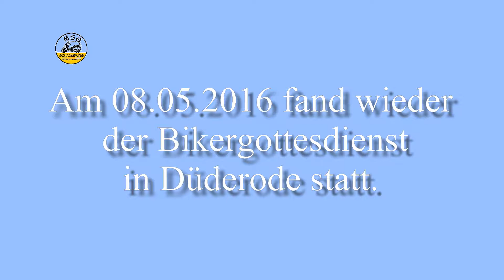Bikergottesdienst Düderode Mai 2016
Wie jedes Jahr war die MSG wieder beim Bikergottesdienst in Düderode dabei. - nun mit neuer Musik-